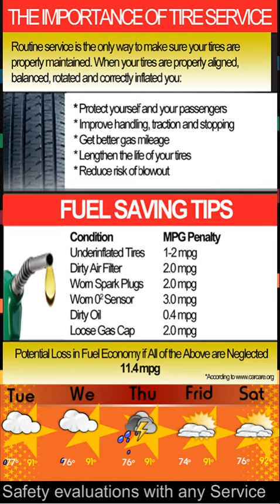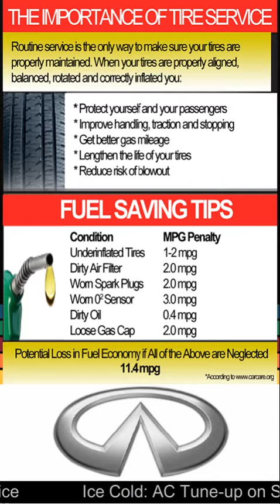Car Dealer Digital Service Menu